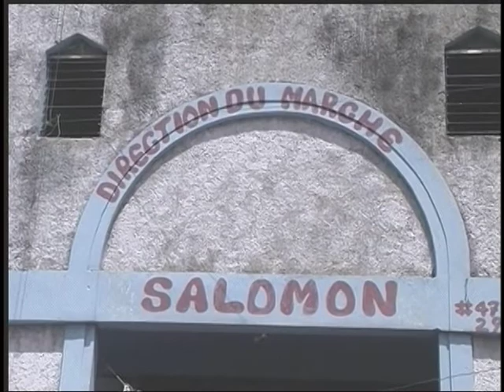Inaugurazione del corso "maestros constructor" (Inafos, Repubblica Dominicana) | ISCOS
Interviste registrate all'inaugurazione del corso "maestro costructor" realizzato presso il centro di formazione Inafos nell'ambito del progetto "Better work for a decent reconstruction" finanziato da Solidar e attuato da Iscos Cisl.
Gli intervistati sono:
Loulou Chery, segretario generale della CTH, confederazione sindacale haitiana;
Esperidon Villa, responsabile della formazione della CTH;
Michele Rescaldani, capoprogetto "Better work for a decent reconstruction."

"Better work for a decent reconstruction" finanziato da Solidar, iniziato a gennaio 2011 e che terminerà a marzo 2012. É un progetto pilota con ISCOS capofila in partenariato Progetto Sviluppo, Progetto Sud, Arcs-ARCI e AUSER e con le confederazioni Haitiane CTH (affiliata a ITUC) e CATH e con il supporto della confederazione dominicana CASC. É diretto a sensibilizzare la popolazione haitiana sui diritti del lavoro, formare i lavoratori dell'edilizia per specializzarli e farli partecipare al processo di ricostruzione, sostenere i sindacati locali perché assumano capacità coerenti al loro ruolo.